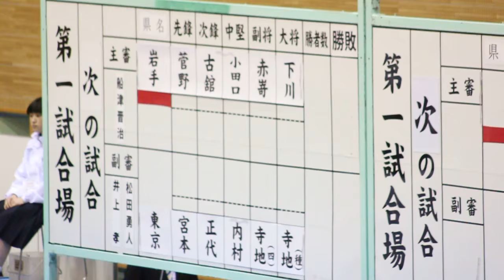【H28希望郷いわて国体・剣道】【成年男子決勝】岩手×東京【先鋒・菅野×宮本 次鋒・古館×正代 】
2016/10/8〜10、H28希望郷いわて国体・剣道競技の試合結果の詳細は、剣道総合サイトLET'S KENDO！！
・成年男子
優勝　岩手
二位　東京
三位　熊本
四位　和歌山
・成年女子
優勝　岩手
二位　千葉
三位　京都
四位　愛媛
・少年男子
優勝　長崎
二位　熊本
三位　岩手
四位　北海道
・少年女子
優勝　岩手
二位　愛媛
三位　熊本
四位　大分